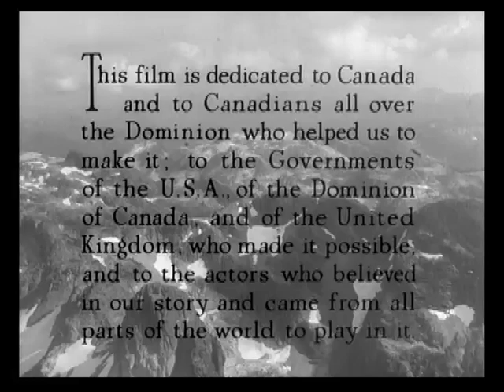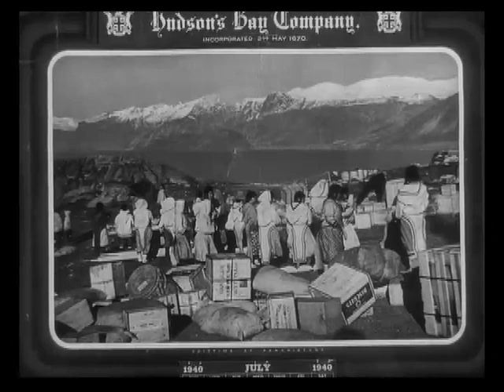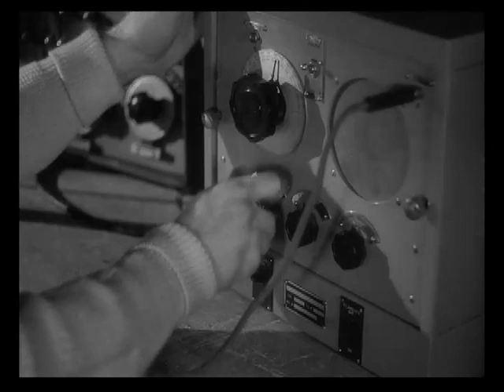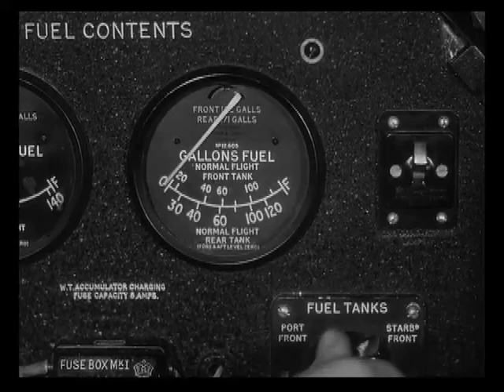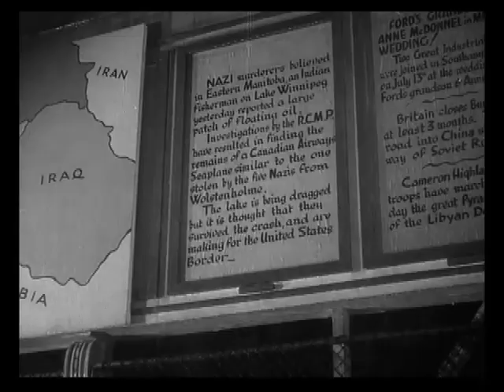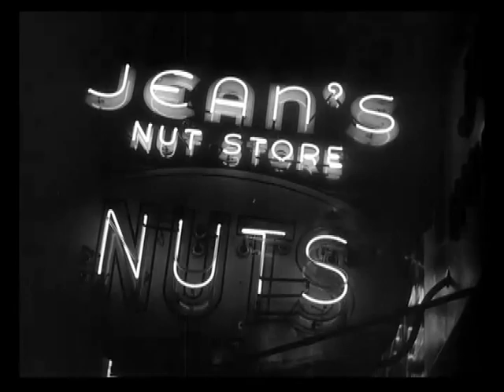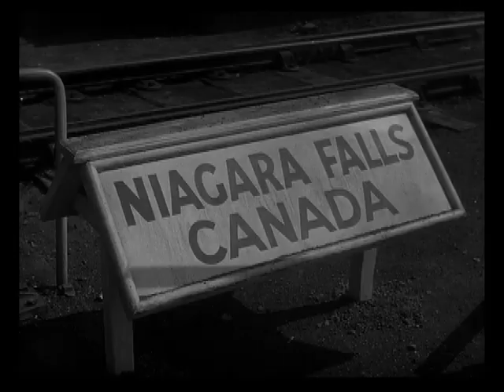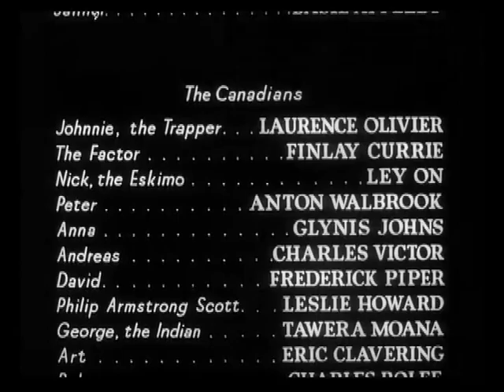49th Parallel The Invaders 1941 Full Movie Staring Leslie Howard Laurence Olivier Drama Thriller War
"49th Parallel / The Invaders" (1941)

Summary:   A group of Nazi sailors barely evade being captured by reaching a Canadian shore. Their only hope is to head towards the United States where they can seek refuge in the German embassy. The sailors led by Lieutenants Hirth terrorize the civilians they encounter along the way and soon every soldier and police officer in Canada is looking for them...
Decade:   40s
Genres:   British, Drama, Thriller, War
Directed by:   Michael Powell

"49th Parallel / The Invaders" (1941) Cast:
Richard George - Kommandant Bernsdorff
Eric Portman - Lieutenant Ernst Hirth
Raymond Lovell - Lieutenant Kuhnecke
Niall MacGinnis - Vogel
Peter Moore - Kranz
John Chandos - Lohrmann
Basil Appleby - Jahner
Laurence Olivier - Johnnie, the Trapper
Finlay Currie - the Factor
Anton Walbrook - Peter
Glynis Johns - Anna
Charles Victor - Andreas
Frederick Piper - David
Tawera Moana - George
Eric Clavering - Art
Charles Rolfe - Bob
Raymond Massey - Andy Brock